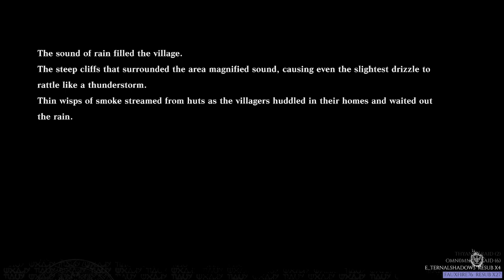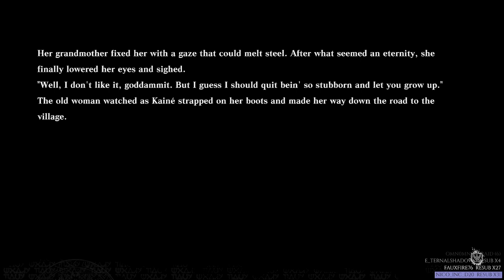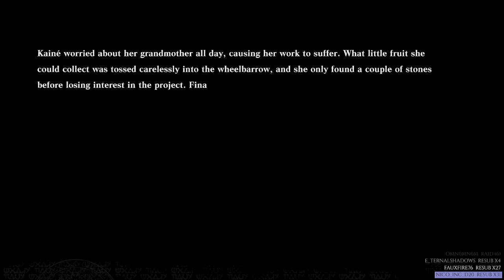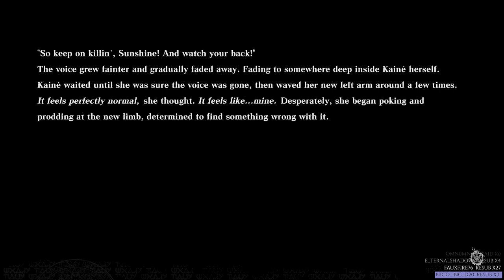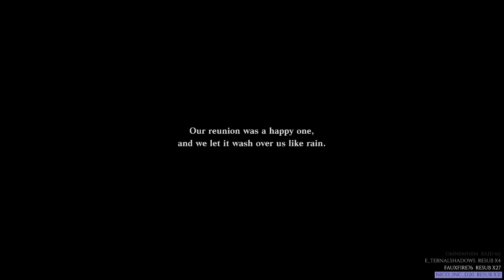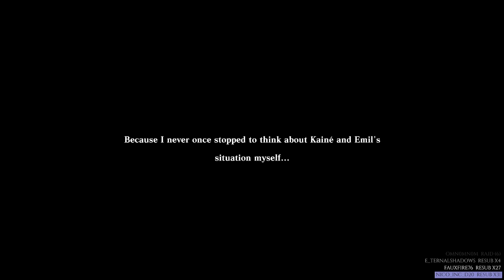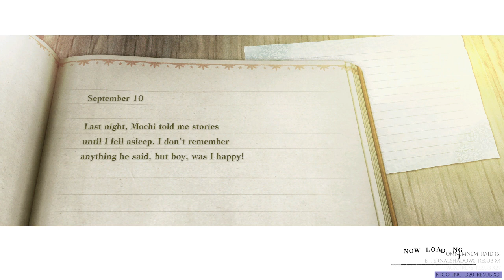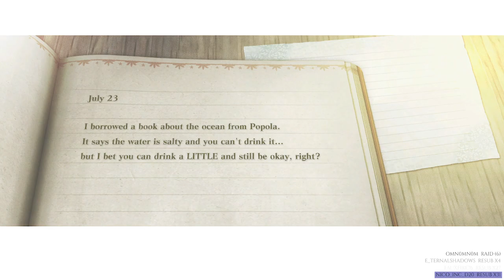NieR Replicant P15: Route C Begins!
Absolutely forgot to export this last week lmao, short stream from Saturday as we start Route C and do little a fucking about, as a treat!